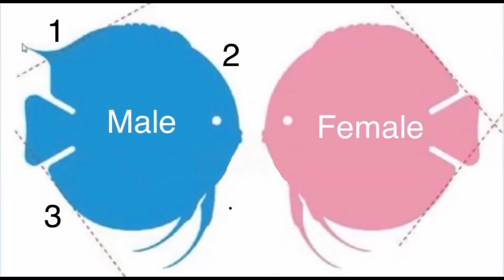Cara Membedakan Discus Jantan dan Betina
Specification :
Tank Breeding : 40x40x40cm
Filtration : Bio Foam
Lightnig : DIY spotlight LED 4watt
Discus  : Red Melon

Thank you Discus lover.